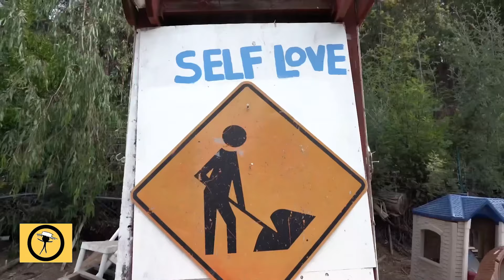Welcome to Revolution Plantation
I am a descendant of free black farmers on my mother’s maternal side. I eat from my garden every day. It is my personal war against inflation. The power and energy that I get from eating food that I grow is mentally, physically, and financially rewarding.

Video by David Saenz